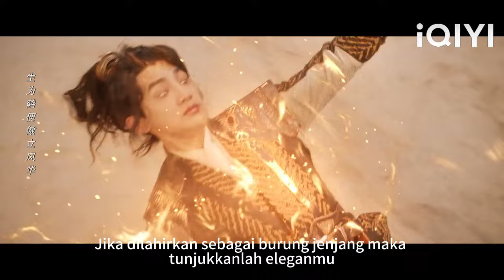Pemuda itu meletup dalam kemarahan dan berubah menjadi dewa harimau dan memukul iblis